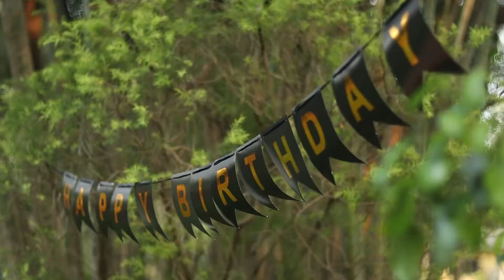NISHKA'S FIRST BIRTHDAY by Prajal_creation